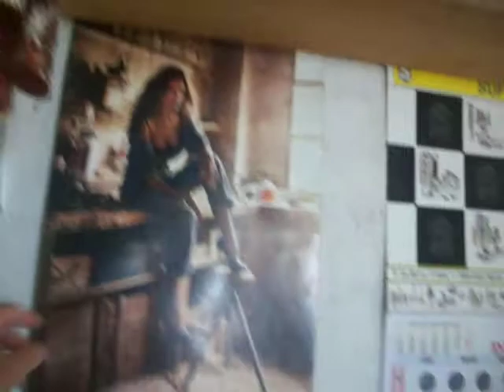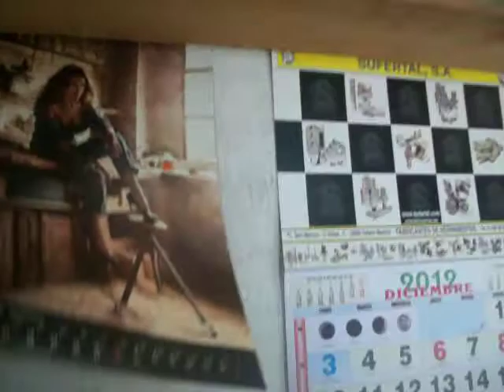caseto parte 1